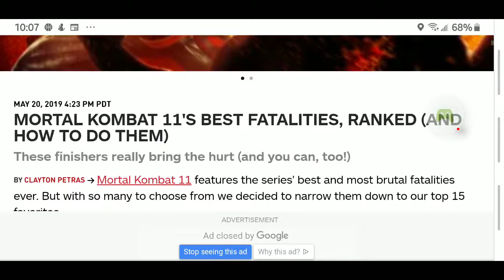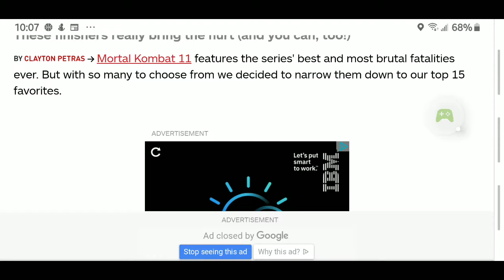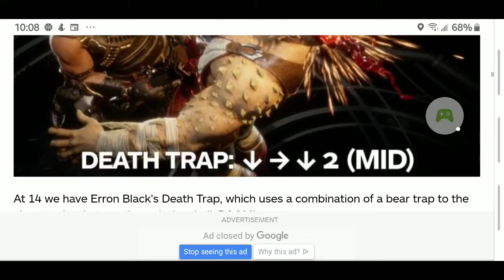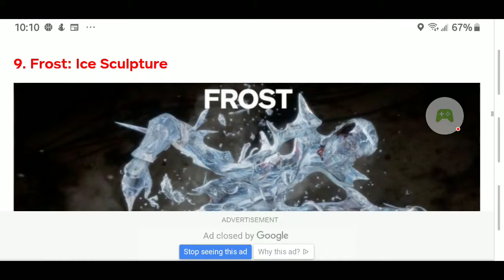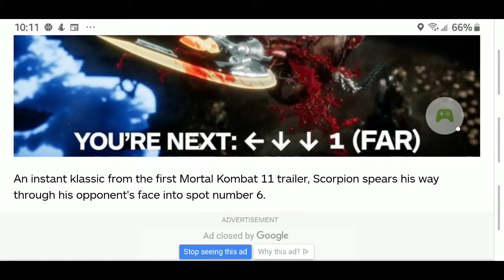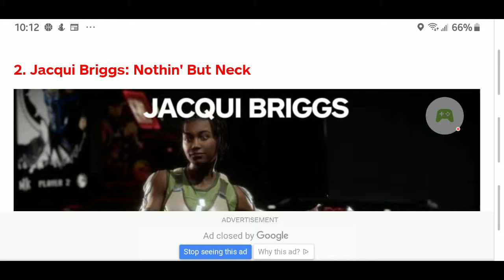MORTAL KOMBAT 11'S BEST FATALITIES, RANKED (AND HOW TO DO THEM)